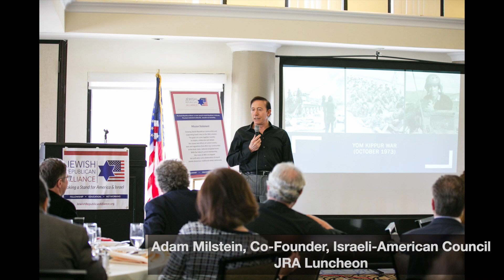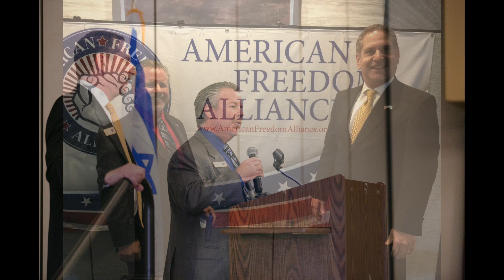Jewish Republican Alliance Highlight Video - Oct 2022